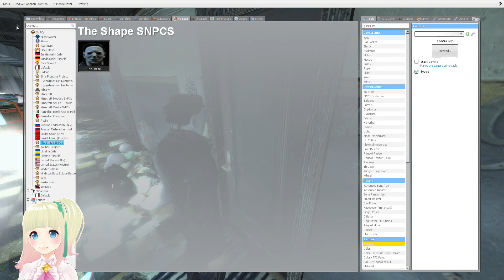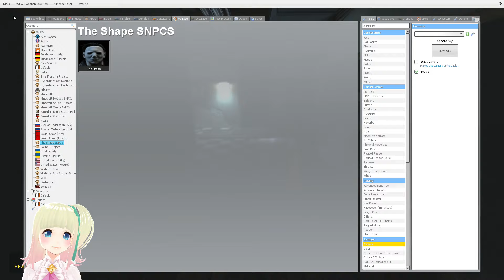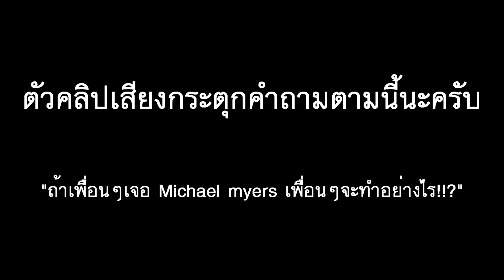🔪เจอฆาตกร Michael Myers ในโรงแรม🔪 [🎮Garry's Mod Sandbox Gameplay🎮]